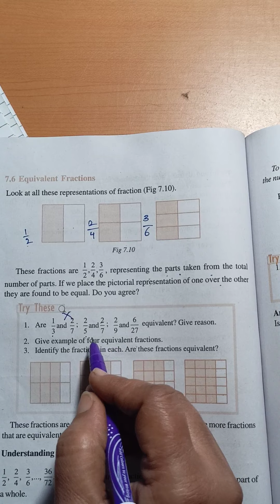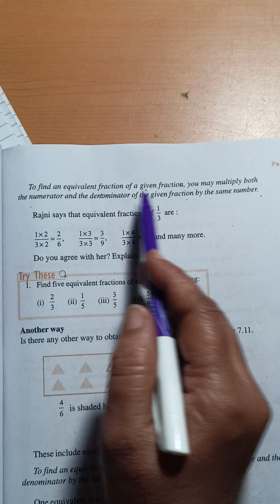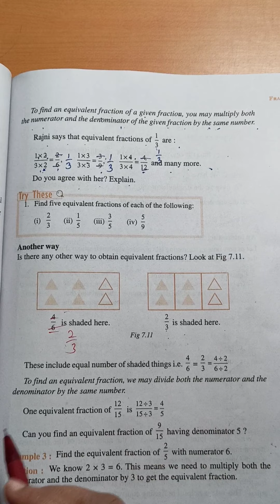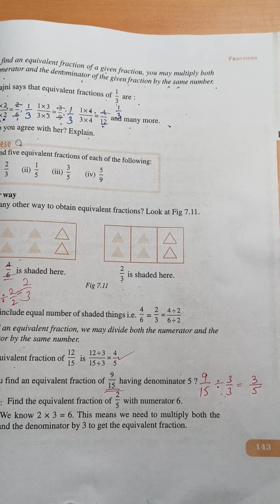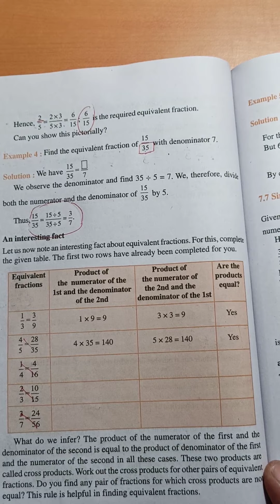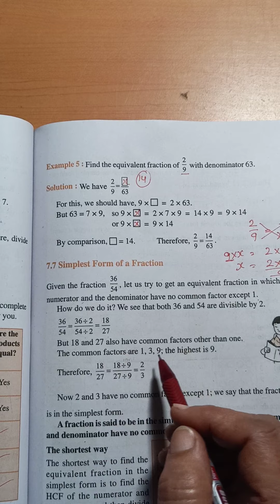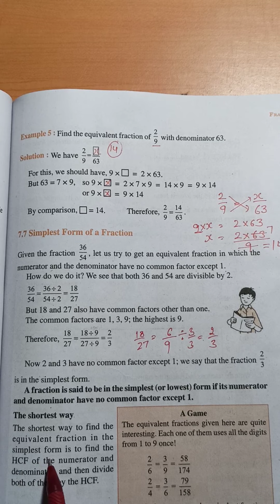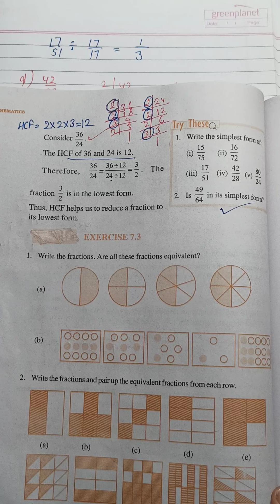Class 6 Maths Ch -7 Equivalent fractions